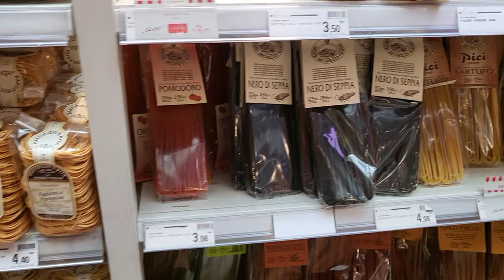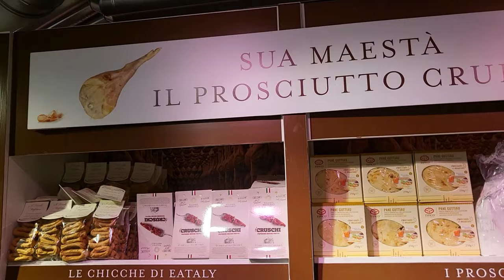[2 min] Milano - Eataly Milano Smeraldo: This is what Eataly looks like in Italy's Fashion Capital.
Eataly Milano Smeraldo is located in the heart of Milan, right in front of Porta Garibaldi. As Italy's Fashion Capital, Milan provides the perfect backdrop for this renowned establishment. Eataly Milano Smeraldo is a vibrant and bustling store that showcases the best of Italian food and culinary culture. With its wide range of high-quality products, including fresh produce, artisanal ingredients, and a variety of food stations, Eataly Milano Smeraldo offers visitors an immersive experience in Italian gastronomy. Whether you're looking for traditional Italian delicacies or seeking inspiration for your own culinary adventures, this Eataly location has something for everyone.

Eataly Milano Smeraldo
Address: Piazza Venticinque Aprile, 10, 20121 Milano MI, Italy